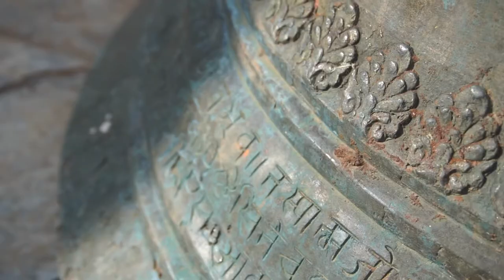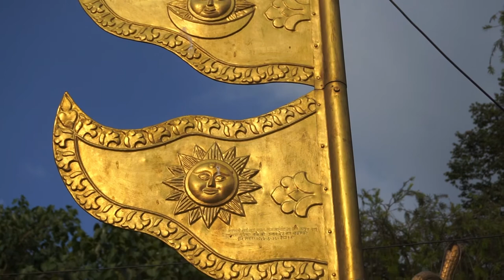Street museum in Nepal. Thapathali Durbar.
Thapathali Durbar (Nepali: थापाथली दरवार) was a palace complex in Kathmandu, the capital of the Nepal. Thapathali means abode of the Thapas. It was initially built by Nain Singh Thapa of the Thapa dynasty but was later occupied by Jung Bahadur Rana, as prime minister,the executive head of Nepal. The palace complex, located north of the Bagmati river, encompasses an impressive and vast array of courtyards, gardens, and buildings. Many palaces and buildings were built throughout late 1840s to 1900, initially by Nain Singh Thapa, a member of the aristocratic Thapa family and brother of Bhimsen Thapa, and later was acquired by Nain Singh Thapa's grandson Jung Bahadur Rana. Further additions were made by successive Ranas up to the 19th century.